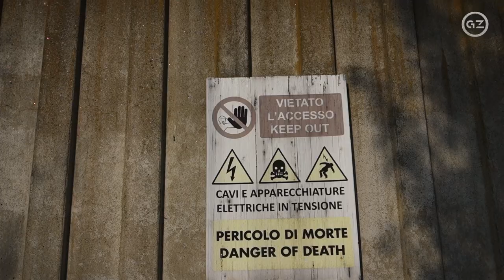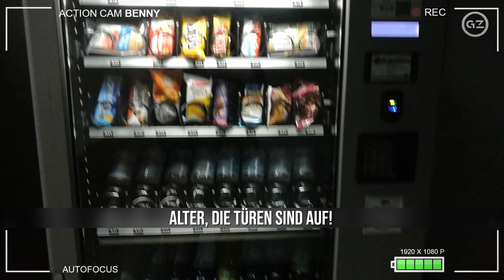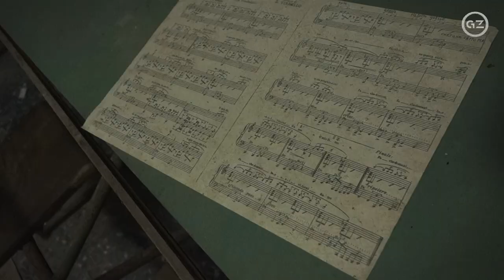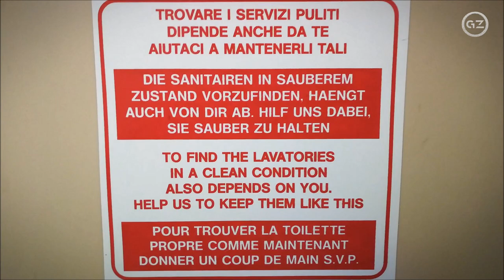ITALIEN VLOG 2019 TEIL 1 - EIN GEILER TRIP- GrauZone chpt. 85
Auch 2019 hiess es für sieben Verrückte: AB IN'S AUSLAND!
Mit eienem noch grösseren Vehikel fuhren wir im April kreuz und quer durch Italien, um uns spannende Lost Places anzuschauen ...